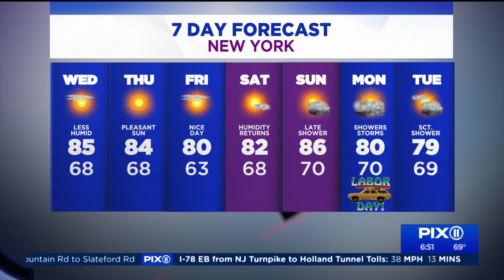NY, NJ weather forecast: Nice, sunny stretch into the weekend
The cold front that brought showers and thunderstorms to portions of the tri-state area will move offshore as high pressure works its way in from the west Wednesday. Folks can expect mostly sunny skies Wednesday afternoon with lower humidity levels. The high temperature will be 85 in the city, and in the low to mid-80s in the suburbs.